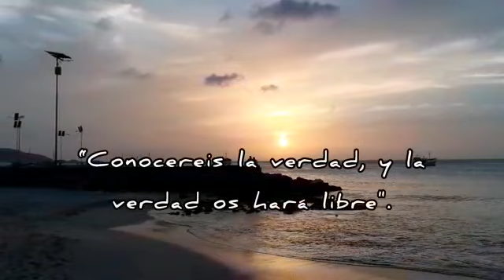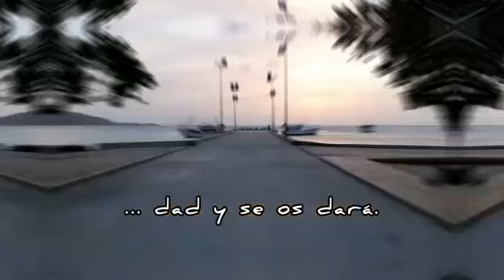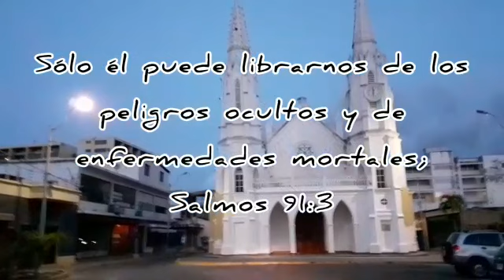Semana Santa Juangriego Isla de Margarita. 2021. Pandemia.